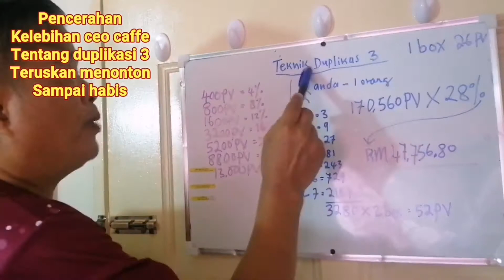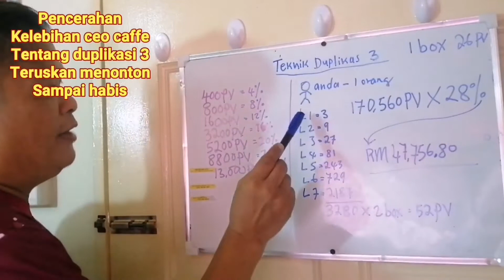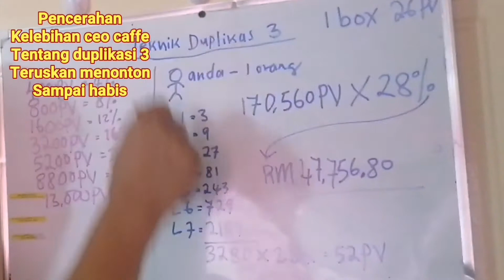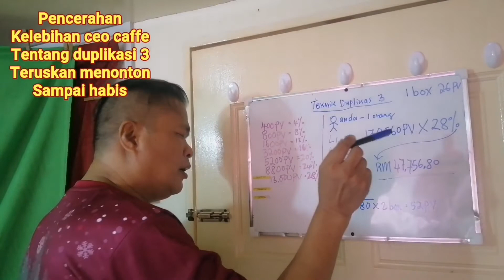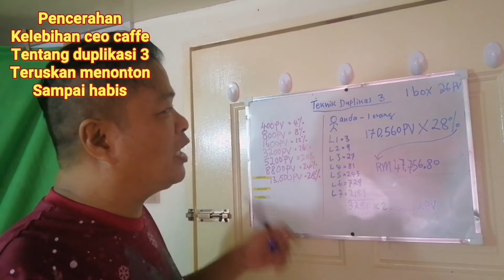CARA DAPAT KOMISEN DARI PV/POIN DALAM CEO CAFE/SHUANGHOR